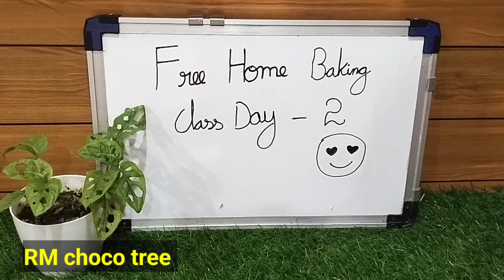Eggless sponge cake recipe in తెలుగు without oven/day 2 free home baking classe/vanila sponge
Eggless sponge cake recipe without oven/free home baking classe day 2
Telugu baking Chanel
Hii my name is bharathi I'm home baker
Ingredients
Maidha =120 grams
Baking soda= half tap
Oil  = 45 grams
Sugar = 12p gram s

Rubber oil brush link 🔗

1. Free home baking classe day 2
2 telugu baking class
3.venila sponge cake
4.eggless venila sponge cake
5 .cake recipe
6.home made sponge cake

# eggless venila sponge cake telugu baking Chanel # free home baking classe day 2
perfect sponge cake # cake recipe cool cake base # simple ingredients sponge cake